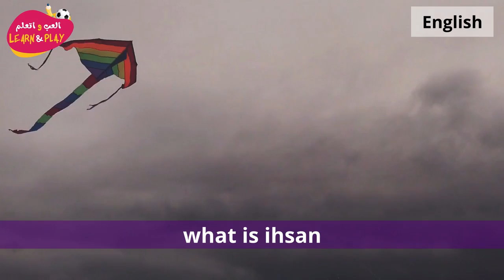what is ihsan